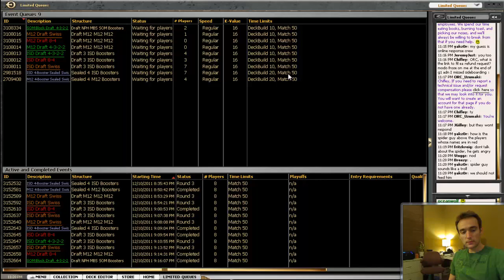Mercadian Masques Draft 1: Part 2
I'm not sure how or why I let myself get roped into this. It was anything but pleasant. I suppose a little feedback from our resident Masqueraders, maybe I'll be able to do better lest I try again.